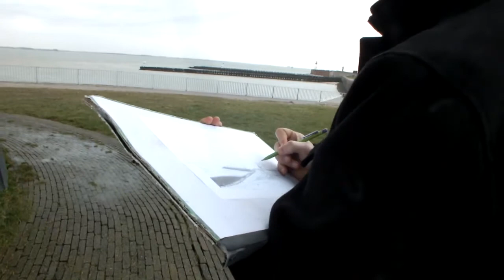Maarten Platje: The Early History of the U.S. Navy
An exhibition of 15 paintings bringing to life the most important battles of the early United States Navy.